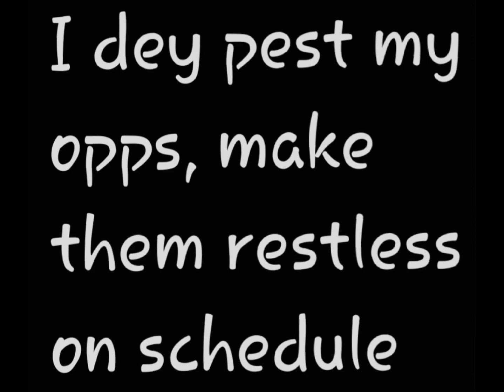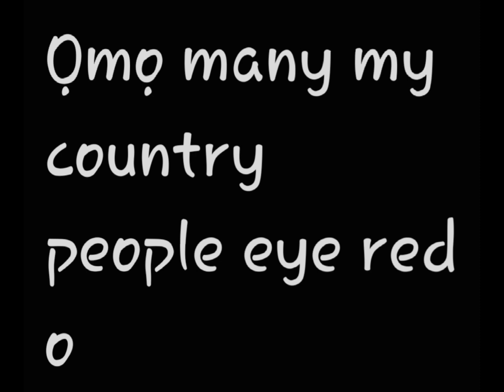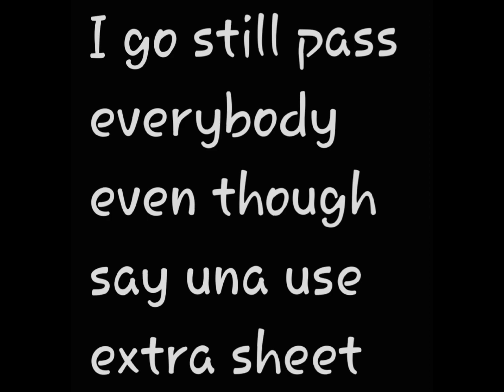Rema- trouble Maker (Lyrics)